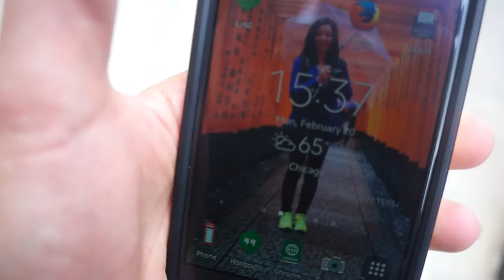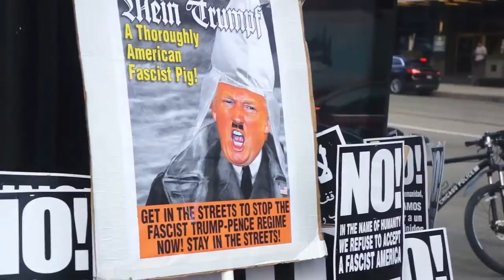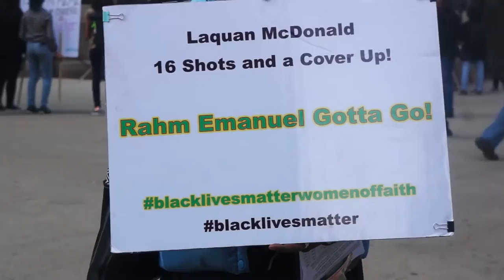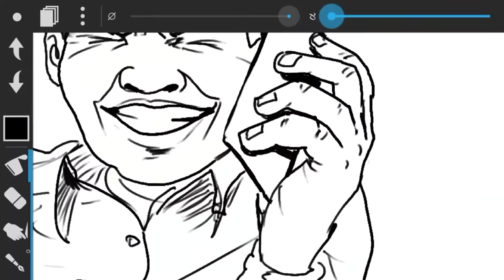A Black Man's Encounter With 60+ Police Officers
New Daily Vlog! No. 51 - A gentleman recounts his encounter with many many police officers when nearing Trump Tower during a protest.